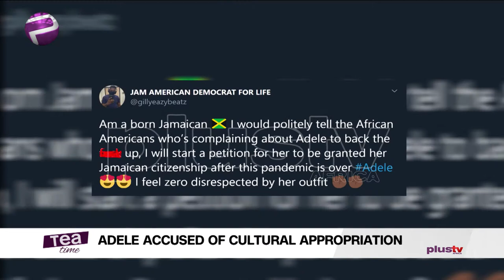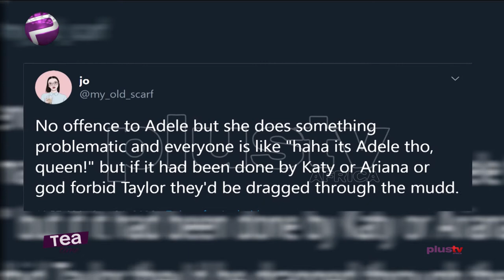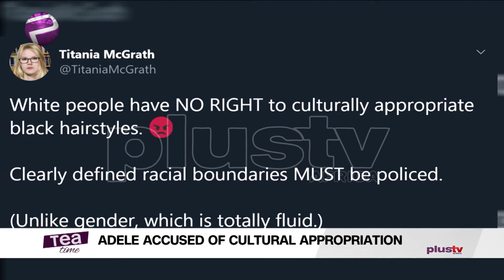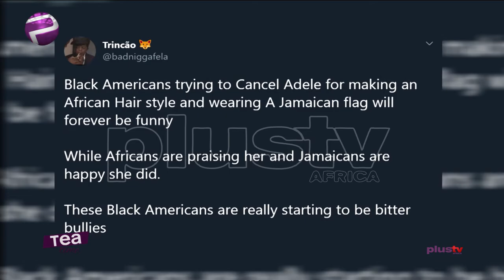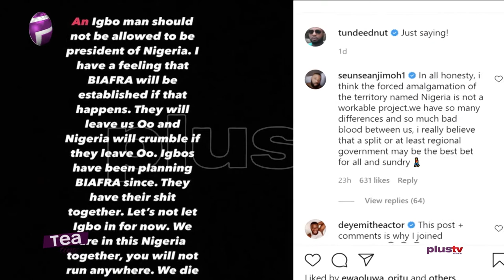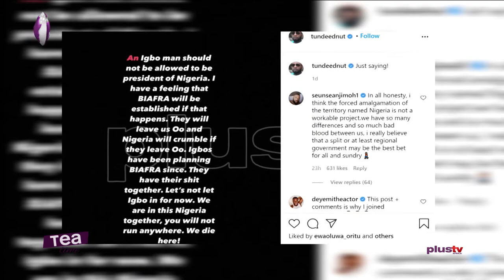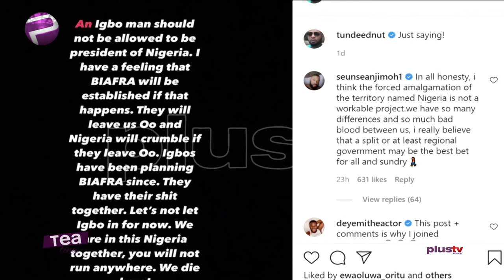Adele Accused Of Cultural Appropriation | Tunde Ednut Kicks Against Igbo Presidency